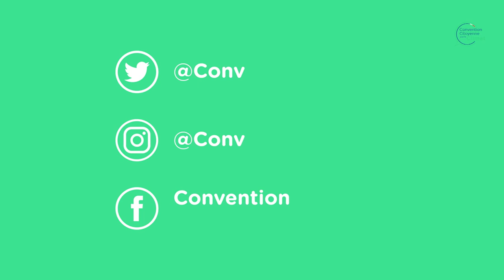Laure-Emilie Angevin, directrice du Projet Atlantech - Convention citoyenne session #3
Témoignage de Laure-Emilie Angevin, directrice du Projet Atlantech et coordinatrice du Projet La Rochelle Territoire Zéro Carbone.

Sous un format de “speed-dating” les membres de la Convention ont rencontrés des acteurs identifiés en session 2 afin de poursuivre l’exploration de pistes pour répondre à l’objectif de réduction d’au moins 40% des émissions de gaz à effet de serre par rapport à 1990 dans un esprit de justice sociale. Les intervenants et intervenantes sollicités correspondent à des profils ou personnes demandés expressément par les membres de la Convention.